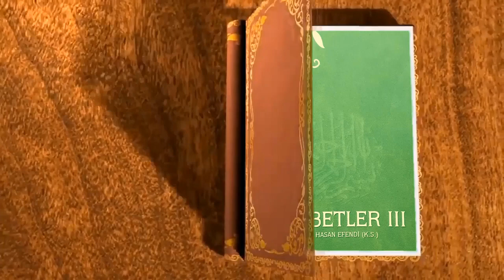6- Mevcûdâtın Sultanı Hz. Muhammed (s.a.v.) - (Sohbetler 3 Kitabı) - Hacı Hasan Efendi (K.s.)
Kıymetli kardeşlerim! Hastalığım sebebiyle İstanbul'a gitmiştim. Beylerbeyi'nde Dağıstanlı Hacı Muhammed Naci Bey'in misafiri oldum. Nu büyük bir saadettir ki, evlerinde sakal-ı şerîf ziyaretinde bulunduk.
 Meğer bir paşa hanımı rüyasında Peygamber Efendimizi (s.a.v.) görmüş. Bu hanımcağız, kendisindeki sakal-ı şerîfi Muhammed Naci Bey'e vermek üzere Peygamberimiz'den emir almış. Kadın, Naci Bey'in dükkanına gelmiş:
-Siz Muhammed Naci Bey misiniz?
-Evet, buyurun!
-Peygamberimiz'in (s.a.v.) selamı var, bu emanet size verilecek.
 Naci bey, bize, o hanım getirdiği sakal-ı şerîf ziyaret ettirdi. Mahfazanın içine dikkatlice baktığımda, gördüm ki dört tane sakal-ı şerîf var.
- Muhammed Naci Bey! Biliyorum dostluğumuzun hatırına canını istesem verirsin; senden bir şey rica edeceğim, dedim.
 Naci bey'le çok iyi dostuz.
-Buyurun Efendim!
 Yutkunarak söylüyorum ama, sakal-ı şerîfin ikisini ayırıp alabilir miyim? Peygamber Efendimiz'in mübarek sakal-ı şerîfinin ikisi sizin evde, ikisi de bizim evde bulunsun.
 Muhammed Naci Efendi, sağ olsun, talebimizi geri çevirmedi, o iki sakal-ı şerîfi de bize verdi.
 Bir evde sakal-ı şerîf bulunursa o evde âfet olmaz.
 Kabrin üzerine konuldu mu o kabirde azap derhal kesilir.
 Halid b. Velîd Hazretleri, Allah'ın kılıçlarından biriydi. Çıktığı bütün savaşları bi-iznillah kazanmıştır. Birçok defalar harbe girdi, hepsinde muzaffer oldu. Kafirleri yere serdi.
-Sana bu fazilet nerden geliyor, diye sorduklarında şu cevabı vermiştir:
-Hz. Muhammed'in bir sakal-ı şerîfini bir kağıda sardım, yanıma aldım, o sakalı yanıma alalı beri bir defa savaş kaybetmedim.
 Allah'ımızın ''Yerleri gökleri yaratmazdım, Muhammed'i yaratmasaydım.'' buyurduğu, mevcûdâtın sultanıdır Muhammed'imiz (s.a.v.).
 Peygamberimiz (s.a.v.); bütün ümmetini kurtarmak için çabalayan, peygamberlerin peygamberi, Allah'ın tek sevgilisi, bütün vasıflarında tekten olan biricik Sultanımızdır.
 Allah'ım! Bizleri O'ndan ayırma.
 Şefkatte, merhamette, cemâlde yaratılmışların en mükemmeli Hz. Muhammed'dir. Allah'ımız, O'nu kendi nurundan yaratmıştır. Bundan daha büyük bir vasıf olamaz. ''İk olarak O'nun nurunu Kendi nurumdan yarattım.'' buyurmuştur. Bize böyle anlatmadılar. Muallimlerimiz bize Muhammed'imizden bahsetmediler. Onun için biz garip büyüdük. O, rahmet için gelmiştir âleme. Kurban olalım O'nun bir tek sakal-ı şerîfine.
 Allah'ım! Bizleri O'nun yolundan ayırma, yâ Rabbî!
 O Muhammed Mustafa (s.a.v.), Allah'ımızın azamet ve kibriyâsından aldığı büyüklükle o kadar yücelmiştir ki; tüm büyüklükler O'nun yanında küçük kalır.
 Büyük olarak bildiklerimizin hepsi, birbirlerinin omzuna çıkarak arşa kadar yükselseler, O'nun topuğuna dahi varamazlar.
 Her güzellik, her ululuk O'nda.
 Hürmet edilen her insanın şanı ve şerefi O'nda.
 O'nun nuruna pervane olan rûhuyla arça uçar.
 Salavat-ı şerîfeye devam eden, O'nun nûrunu müşahade eder.
 O'nun elinden tuttuğu bahtiyar insanlar, insanlık içinden seçilerek gönüllere ışık tutmuşlar. Zamanın kutb-ı cihanları, gavsu'l-âzamları olmuşlardır.
 O (s.a.v.), kimin gönlüne nazar ederse orda manevî ziyâlar meydana gelir.
 Asırlardan beridir O'nun hakkında senalar yapılmış, yüzbinlerce eser yazılmış, O'nun faziletlerinden bahsedilmiştir.
 Yüz yirmi dört bin peygamber gelmiş, hepsi kemâlât-ı Ahmediyye'den haber vermiştir. Ancak O'nun güzelliğinin binde biri, dile getirilebilmiş, güneşten zerre misali açıklanabilmiştir.
 Yâ Ravvi! Şefaati uzmâlarına bizleri nâil eyle. (Âmin)
 Hamd olsun âlemlerin Rabb'i olan Allah'a.